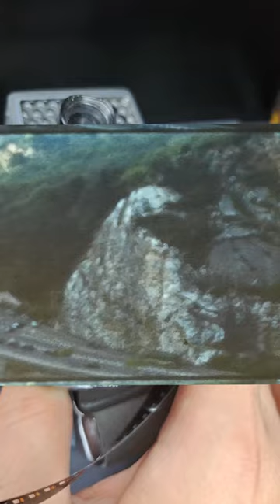amazing footage of 1970s England Clifton Suspension Bridge